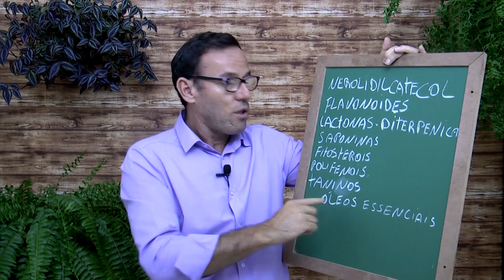PARIPAROBA, Saponinas e Taninos (Fígado, Vesícula, Pâncreas)